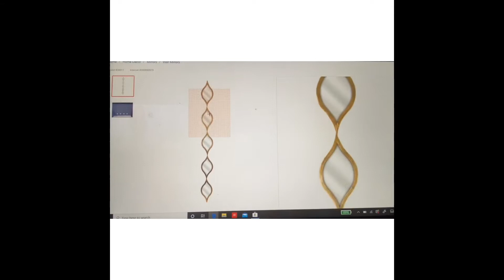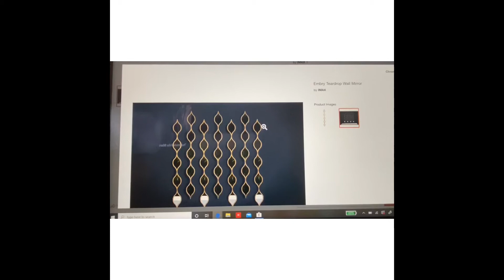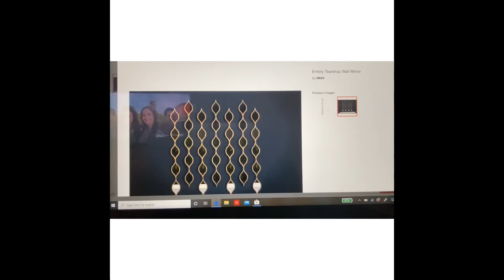Mirrored Teardrop Review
Store link listed below: